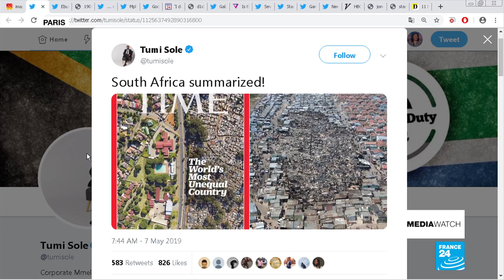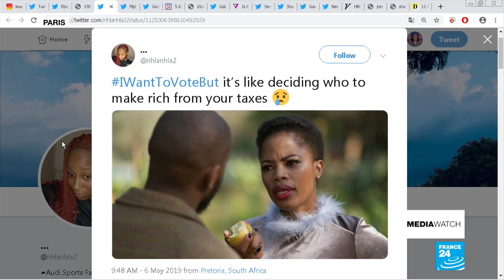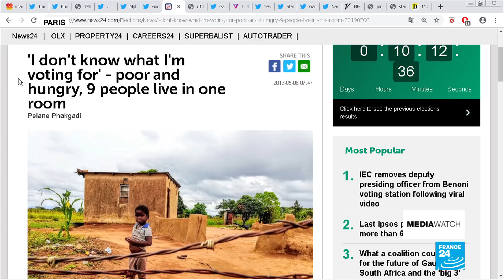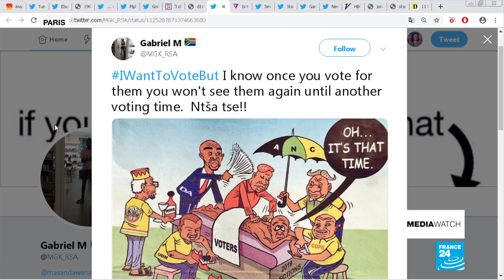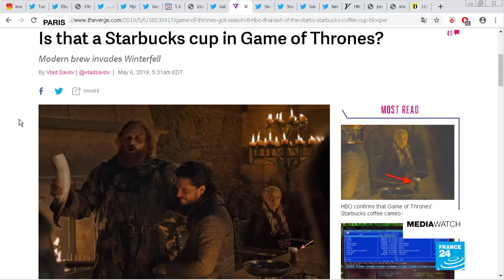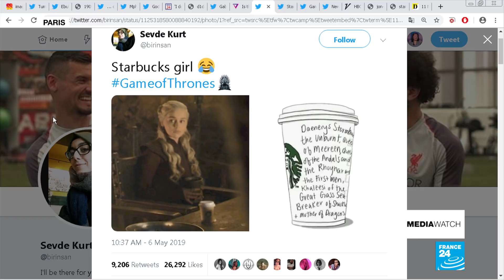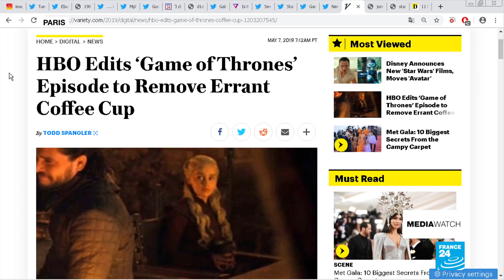South Africa: elections & inequality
South Africa's inequality is in the spotlight, as the country prepares to go to the polls. Time's cover features the literal divide between the haves and the have-nots. Many are using social media to express their doubts that voting will effect change. Plus, the coffee cup that got Game of Thrones fans all stirred up has been edited out for future showings.